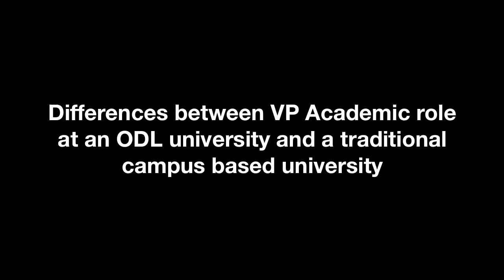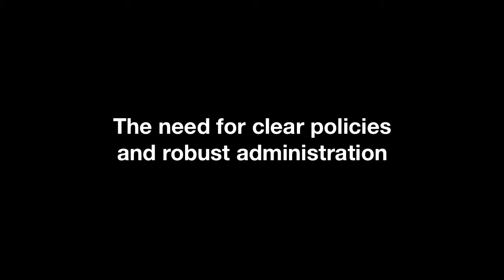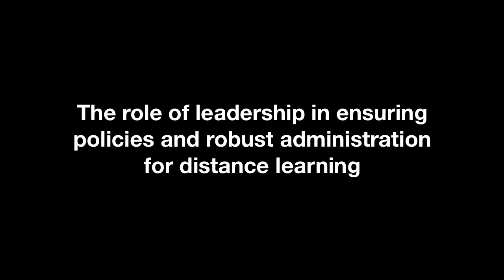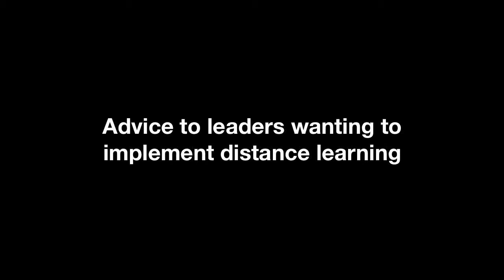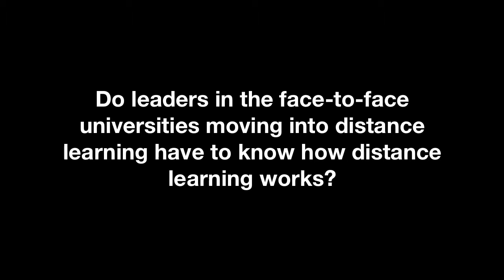Helen Lentell in conversation with Margaret Haughey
Distance Education Leadership and Management - COL video series 2012 - Part of a series of interviews on distance education leadership and management produced by COL, 2012.